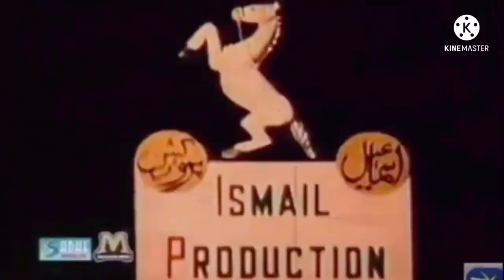Multimedia Entertainment Logo History